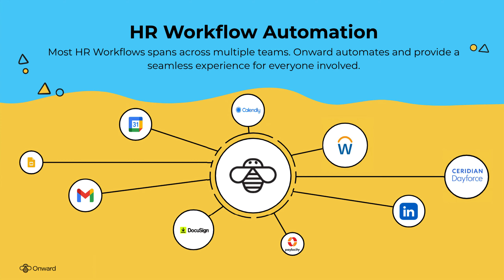Nibbles #9 | The Ripple Effect of Automation in HR Service Management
In this Nibbles series, Julie Barker shares her perspective on automation in HR and its impact.